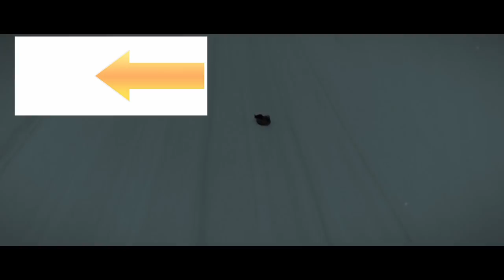Free Webinar Learn How to Make 5 Figures in 5 Months.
If you would like to learn how to create 5 to 6 figures or more in only 5 months you are going to not want to miss Internet Millionaire John Crestani teach you EXACTLY step by step how to do it. This is the Real Deal!